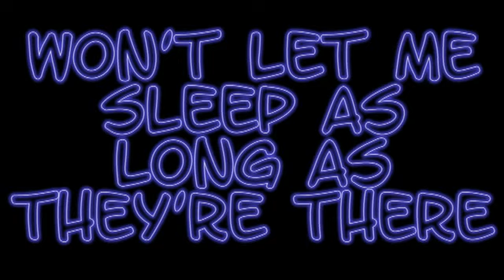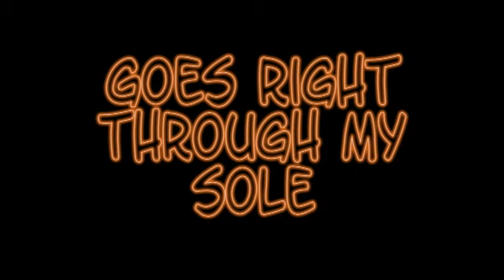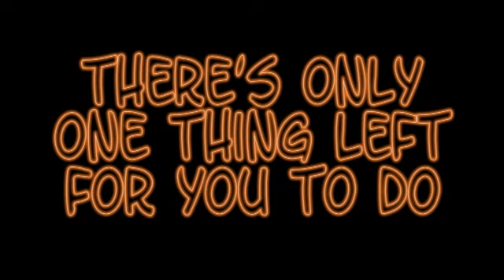Norah Jones - Creepin' in lyrics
This great song from Norah Jones: Creepin' in :)